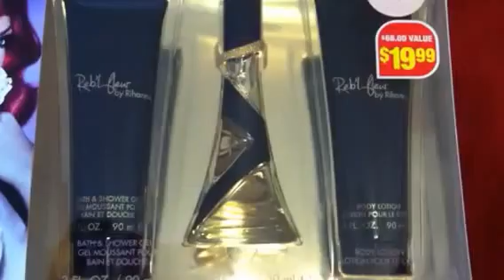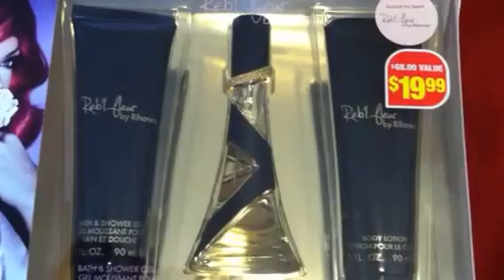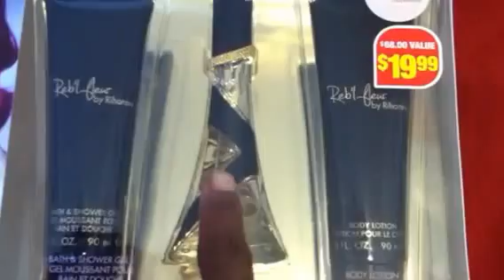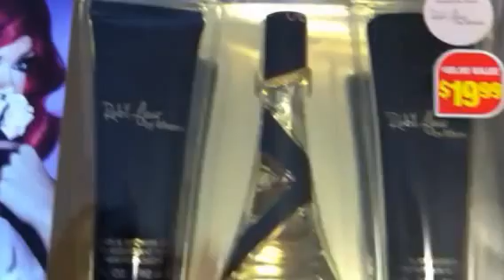Check out the gift sets at CVS